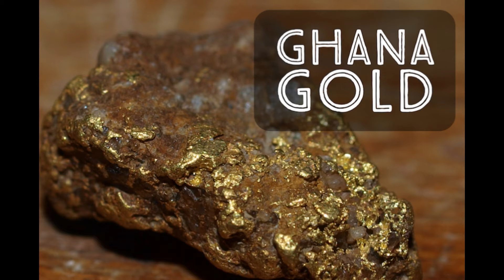Quick Hitters: African Kingdoms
A quick overview of the Three African Kingdoms before and during the Great Convergence.